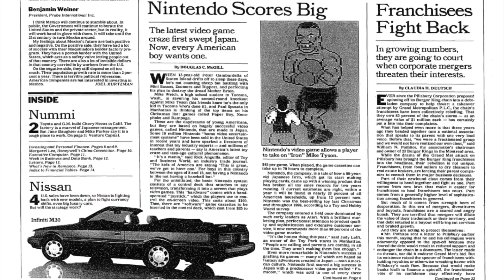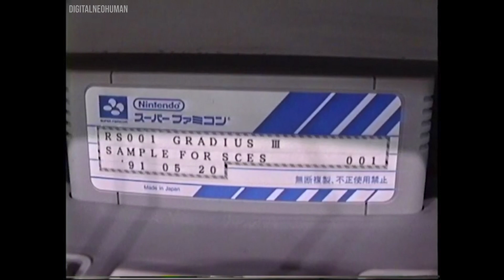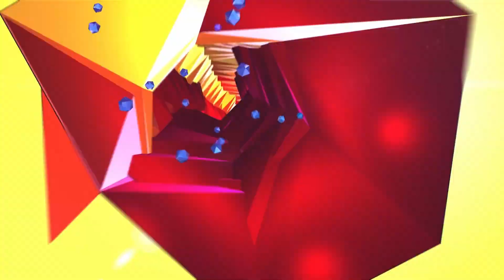The console that WON THE BIT WARS | SNES. TechTimeline.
The console that won the Bit Wars!

There are few consoles that command as much respect and stir up as much nostalgia as the Super Nintendo Entertainment System. Known in the West as the SNES, it launched in 1990 in Japan and South Korea as the Super Famicom, and later in North America in 1991. The SNES marked Nintendo's foray into the 16-bit era, setting new standards for graphics, sound, and gameplay sophistication. Amidst a booming global video game market, the SNES emerged as a titan, delivering some of the most iconic and beloved video game experiences of the era.

Its library, teeming with timeless classics, and its technological advancements in graphics and sound, helped cement its place as one of the most influential video game systems ever produced. The SNES not only provided endless hours of entertainment to a generation of gamers but also helped to shape the landscape of the modern video game industry, laying the groundwork for future innovations and the continued growth of gaming as a major global entertainment medium.

Inspired by Linus Tech Tips, Gaming Historian, HISTORY, Michael MJD, and Technology Connections

Inspired by - Making The Super Nintendo Even More Super

Inspired by - Metroid Super Metroid - SNES - ULTIMATE GUIDE - 100% Items, Full Map Completion, ALL Endings!

Inspired by - Earthbound (SNES) - Angry Video Game Nerd (AVGN)

Inspired by - I Made a Portable Super Nintendo

Inspired by - 20 Best SNES Games of All Time

Inspired by - Top 10 SNES Games | The Completionist

Inspired by -Super Mario RPG - Nintendo Direct 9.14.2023

Inspired by - I bought every Nintendo Handheld EVER.

Credit to all sources of video - Top left of Video